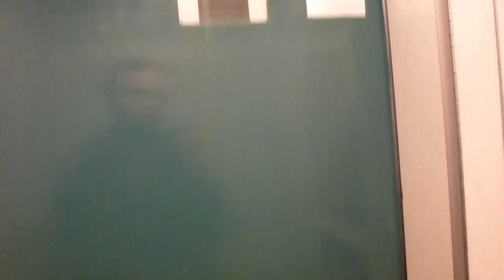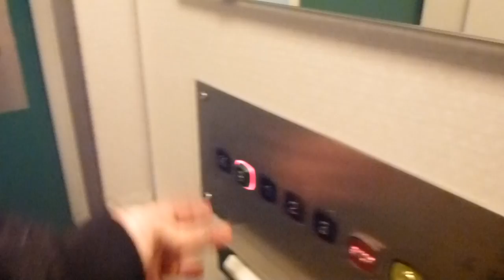ASEA Graham elevator, Hissjouren Unilift mod @ Vinterbrinksvägen 11, Igelboda